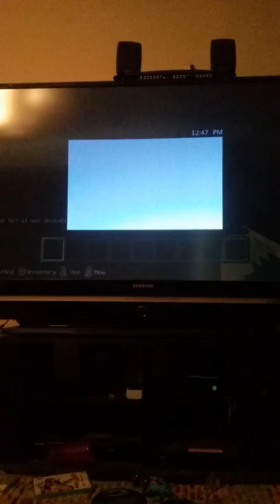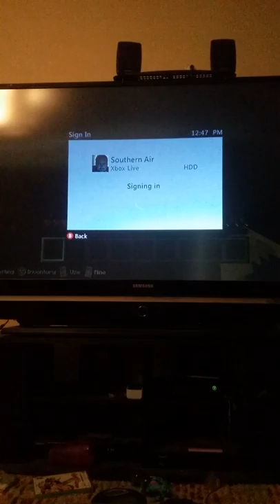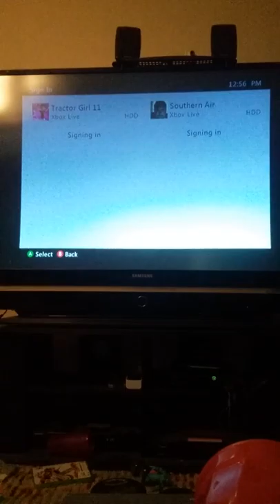Minecraft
Have fun